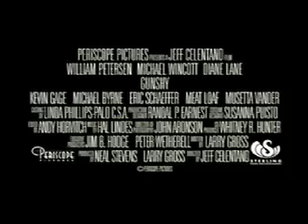Gunshy trailer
When the New York journalist Jake Bridges catches his girlfriend with another guy, he goes to Atlantic City to drink himself to oblivion. He is saved from a bar brawl by a small-time mobster Frankie, and Jake falls in love with Frankie's girlfriend Melissa. Jake soon also joins Frankie in his money-collecting duties